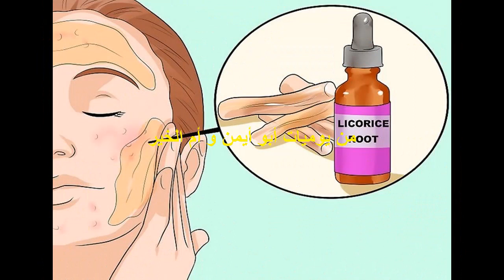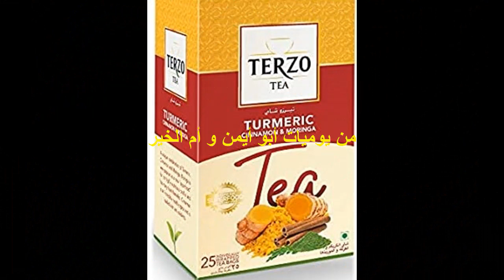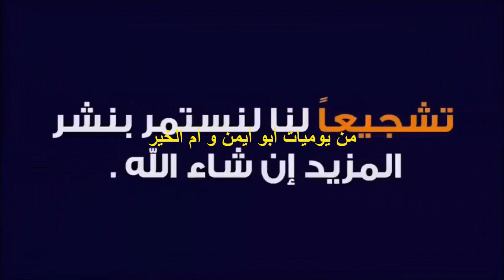علاج الوردية بوصفات طبيعية فعّالة و مجربة، ونصائح عامة.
في هذا الفيديو 11  وصفة لاستخدام العلاجات العشبية بشكل موضعي
أفكار ونصائح عامة
قناة أعشاب من يوميات أبو أيمن و أم الخير
موقع أعشاب من يوميات أبو أيمن و أم الخير.
 قناتنا الثانية  { إعجاز } ستنال اعجابكم ان شاء الله..